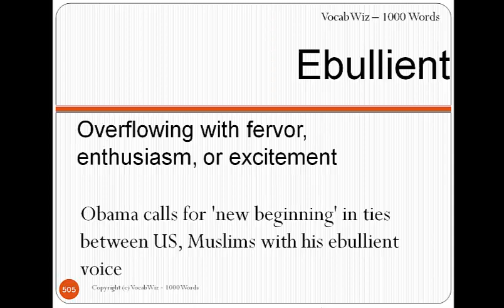Ebullient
VocabWiz-1000 Words